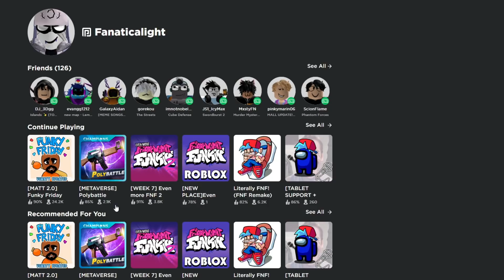Matt 2.0 Update in ROBLOX Friday Night Funkin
I decided to play the new Matt 2.0 songs and ended up killing my hands.